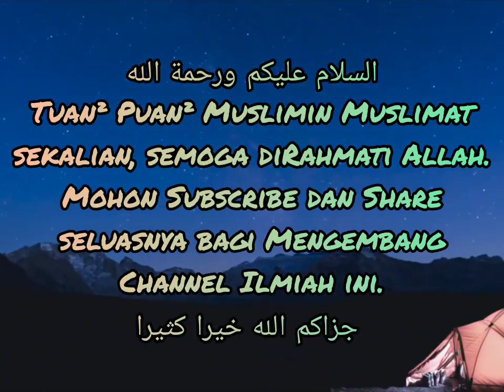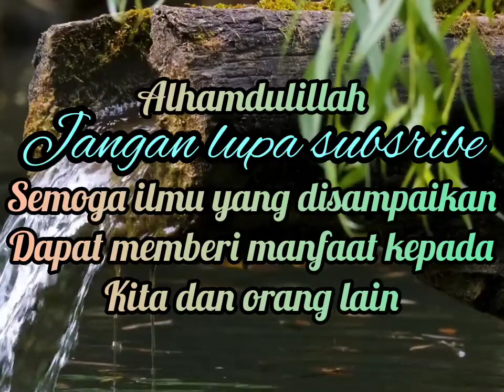PENGUNDI : Fitnah Bohong Hasut Raih Undi . Menang Tetapi Allah Murka